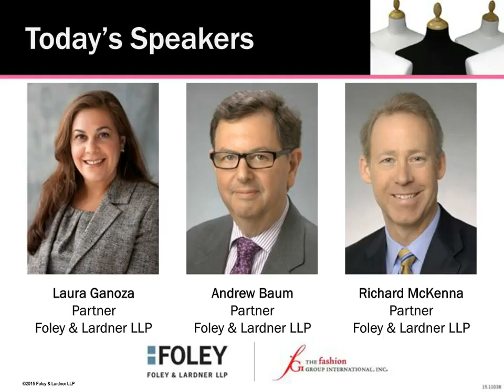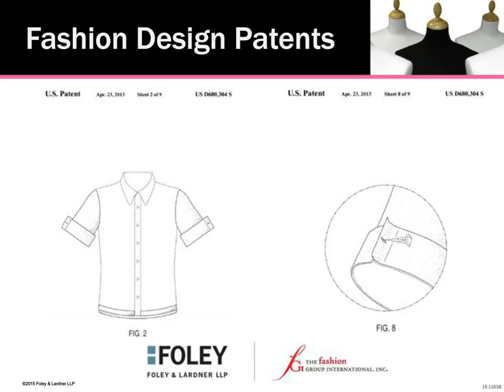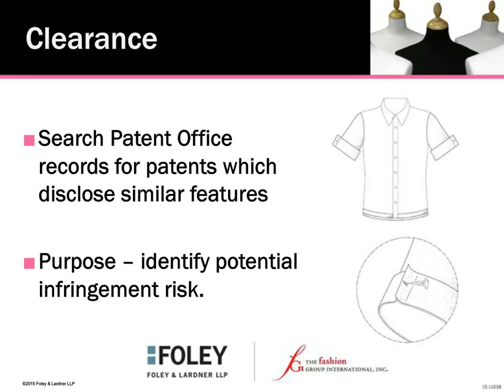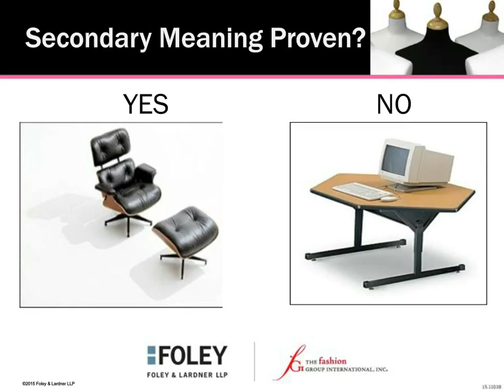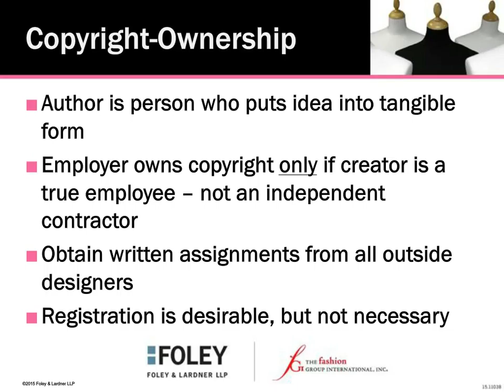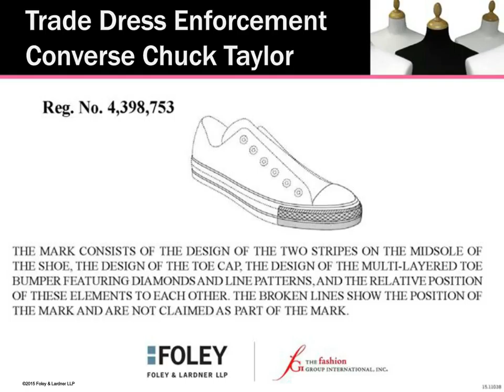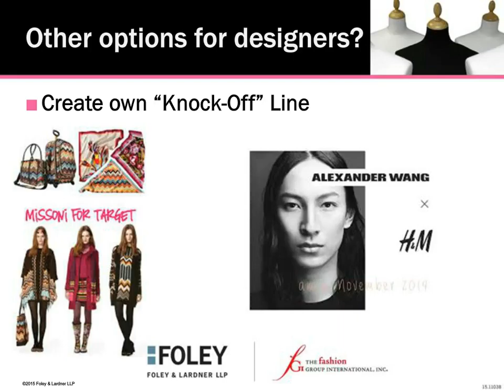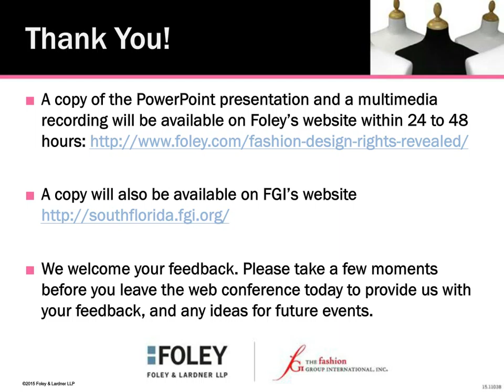Fashion Design Rights Revealed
Fashion houses develop a bond with their customers through their brand and fiercely protect their rights through registration of trademarks. Beyond trademarks, the fashion industry invests huge sums to create original designs each season. This program, led by Foley Partners Richard J. McKenna, Andrew Baum, and Laura Ganoza, outlines the value of design rights for the fashion industry.